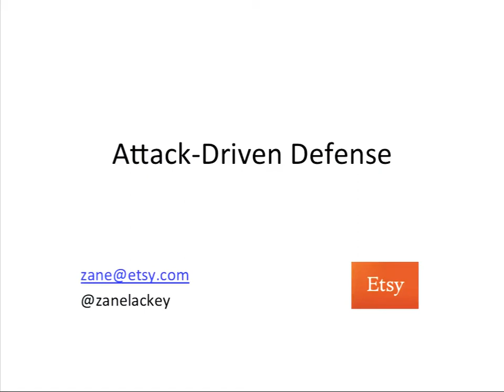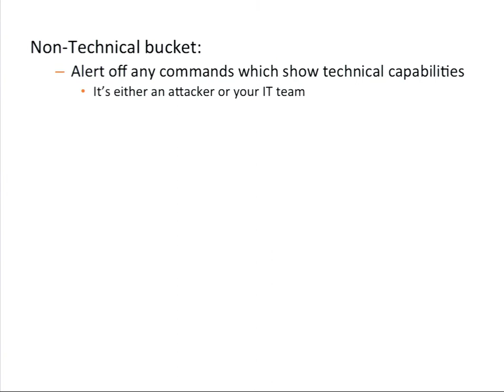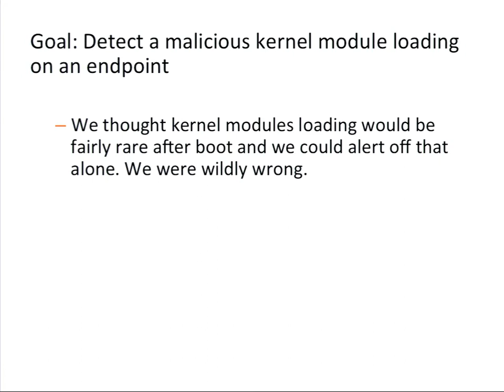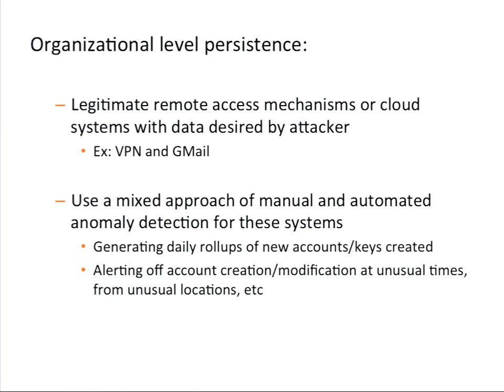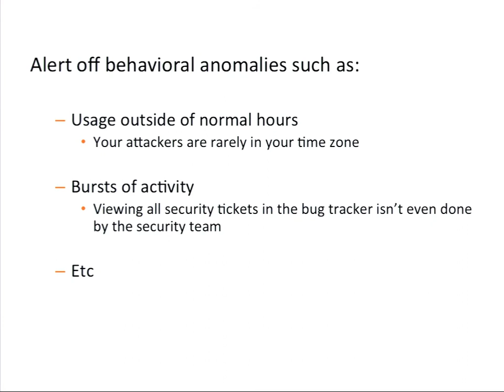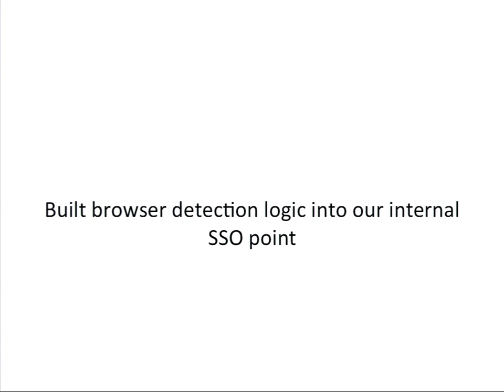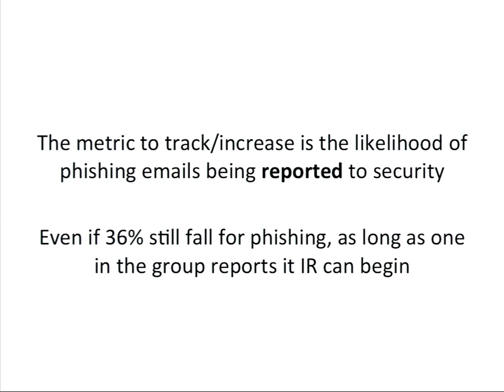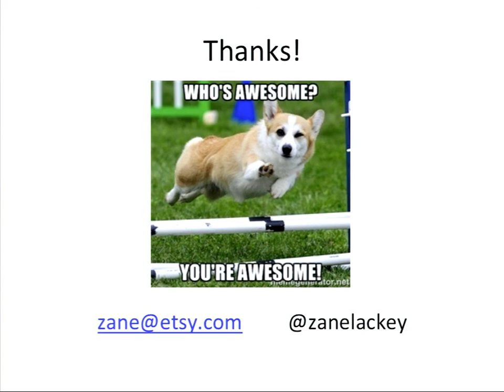attack-driven defense - zane lackey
Traditionally, defense has been approached without enough emphasis on countering real world attack behaviors. This presentation will cover new network defense techniques from an attack perspective, specifically focusing on building detection systems around initial compromise, persistence/C2, and lateral movement. It will discuss practical methods of alerting on both host and network level persistence, what works (and what doesn't!) with network traffic anomaly analysis, and useful approaches for correlating weak and strong attack signals. Finally, this presentation will demonstrate effective ways to reduce organizational attack surface, simulate realistic adversaries, and increase cost for attackers.